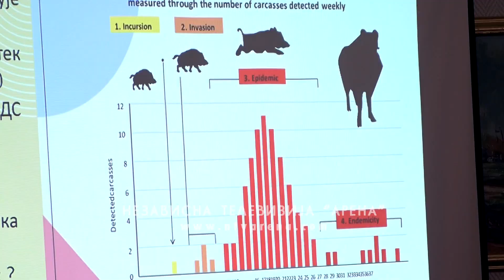Afrička kuga pustoši obore; Kako obuzdati zarazu i organizovati proizvodnju u budućnosti ?